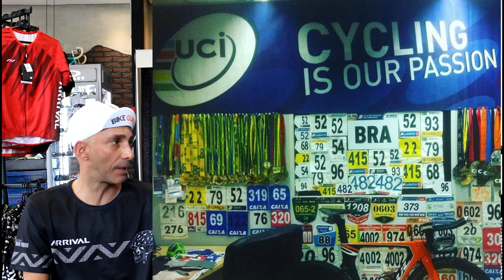Entrevista com Jefferson Spimpolo - Multicampeão Brasileiro de Paraciclismo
Nesse vídeo entrevisto Jefferson Spimpolo - Atleta multicampeão brasileiro de Paraciclismo e também artista, designer de quadros e que faz pinturas customizadas, você pode ver as pinturas no Instagram dele

Siga Bike Guru no Instagram para acompanhar notícias diárias sobre ciclismo @bike.guru